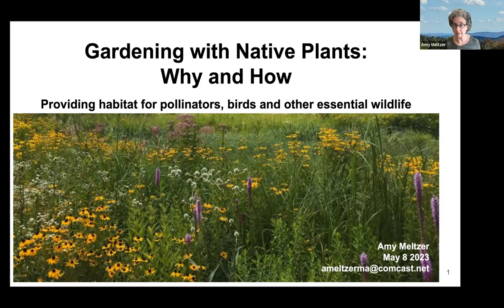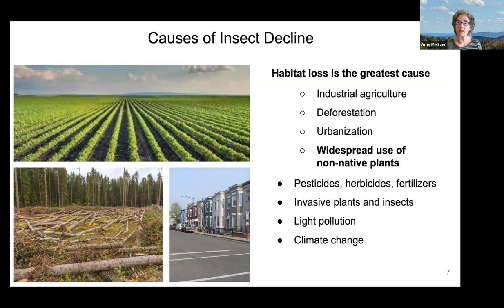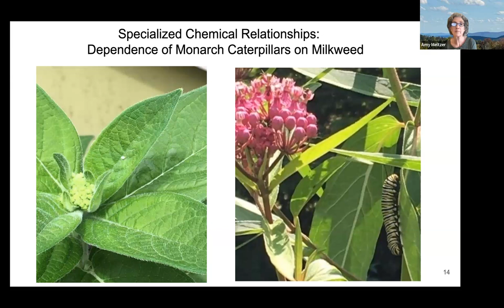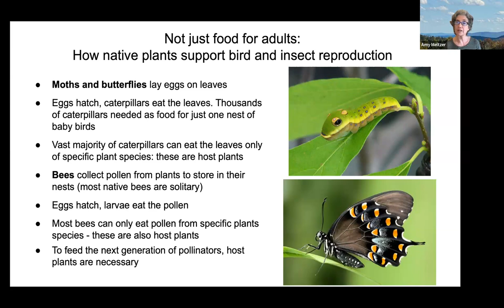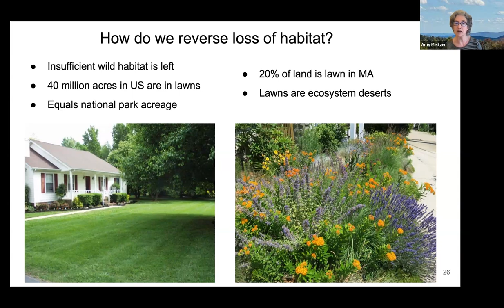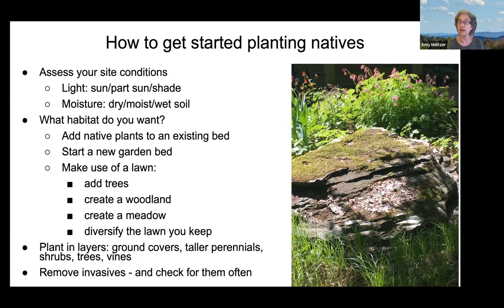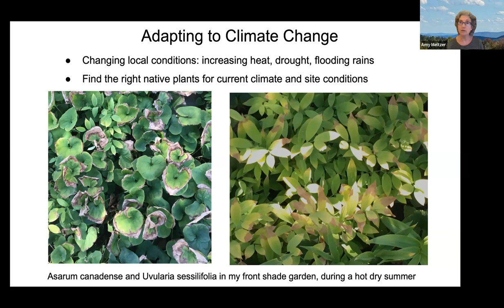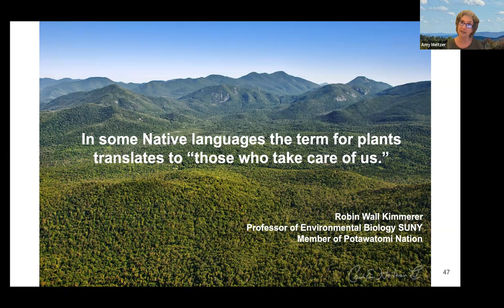Gardening with Native Plants: Why and How with Amy Meltzer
Providing habitat for pollinators, birds and other essential wildlife

Can growing native plants and using ecological landscape practices simultaneously reverse biodiversity loss, increase resilience in our landscapes and slow climate change? How can we achieve such vital ecological impacts while creating beautiful gardens?

This presentation by Amy Meltzer provides practical examples, links to helpful resources, and inspiring photos. We also gain insights about evolutionary history among native plants, insects, birds and fungi as well as the interdependent relationships among diverse species necessary for their survival.

This event provides relevant background for the forthcoming Berkshire Community College Plan for Climate Resilience and Pollinators. Plan development is currently underway with collaboration among BCC, OLLI, Housatonic Heritage and the Conway School Graduate Program in Sustainable Planning + Design.

Amy Meltzer is an active member of Grow Native Massachusetts and the Mass Pollinator Network. She is on both the Research Team and the Natural Solutions Working Group of Elders Climate Action. With a doctorate in psychology, Amy has retired from her psychotherapy practice and has been researching and gardening with native plants for over ten years. Amy gardens at her homes in Cambridge and in the foothills of the Berkshires.

Amy Meltzer’s presentation on “Gardening with Native Plants” is related to a new initiative called the Berkshire Community College Plan for Climate Resilience and Pollinators. Berkshire Community College and OLLI are collaborating with Housatonic Heritage and the Conway School Graduate Program in Sustainable Landscape Planning + Design to develop this plan for publication this summer.